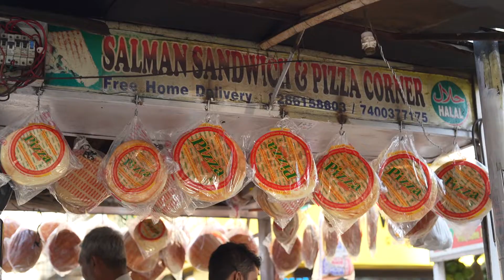Pizza Man Of Mumbai | Mumbai's Biggest Street Pizza | Salman Bhai ka Special Pizza